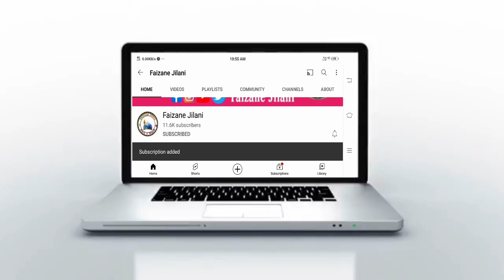Molana Rahat Raza | रमजान में रोजा रख के बयान सुनो तो रूह को सुकून मिलेगा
अस्सलामअलैकुम दोस्तो